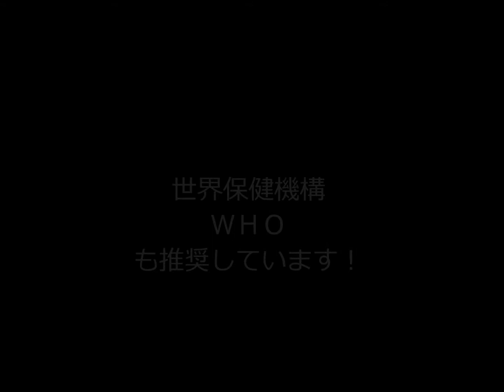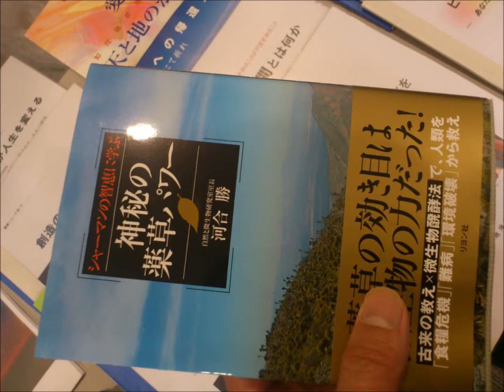美肌野菜にゴツコラが評価されています！